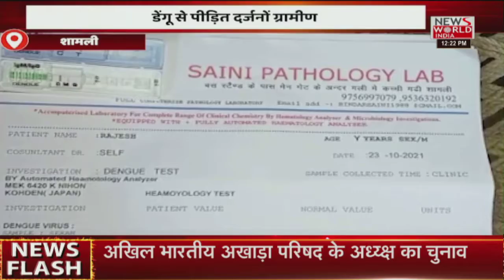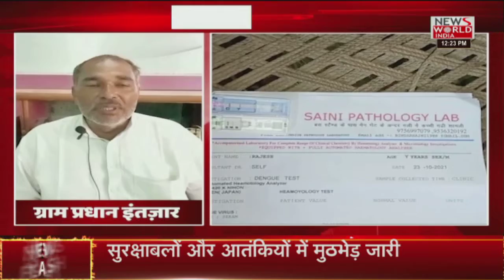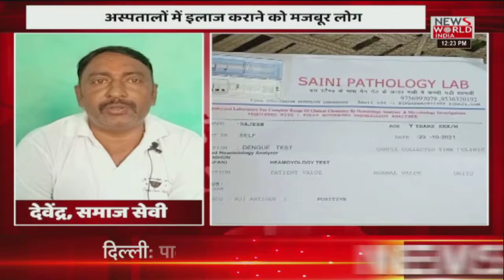News World India Live : देश विदेश की सभी बड़ी खबरें LIVE | Latest News | Hindi News | Breaking News